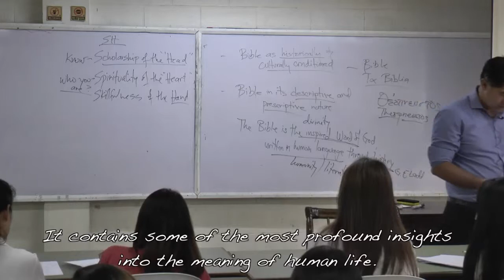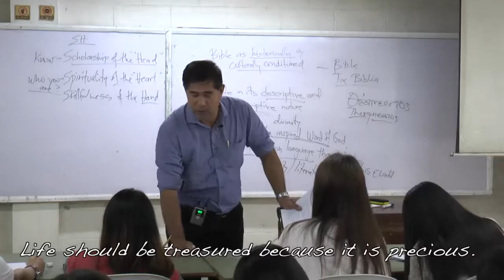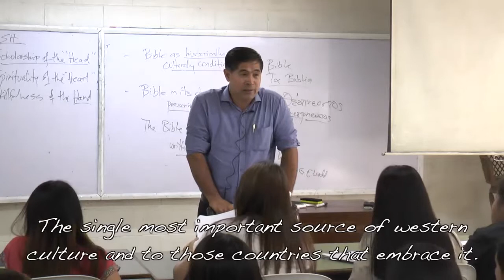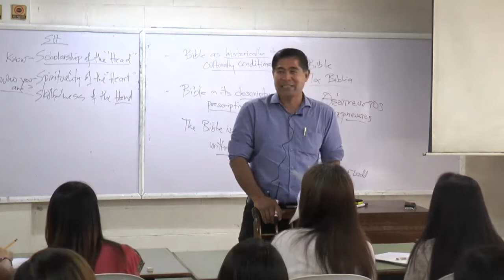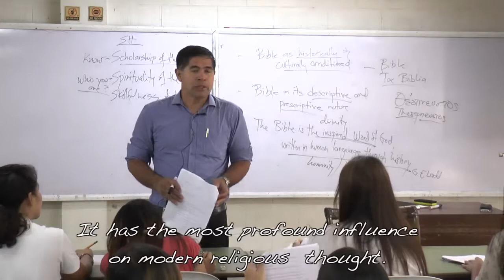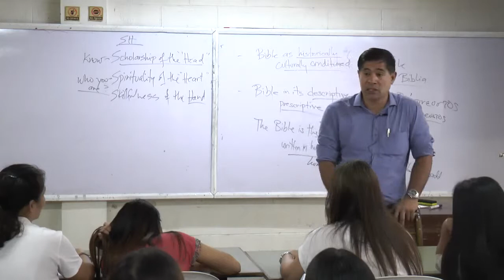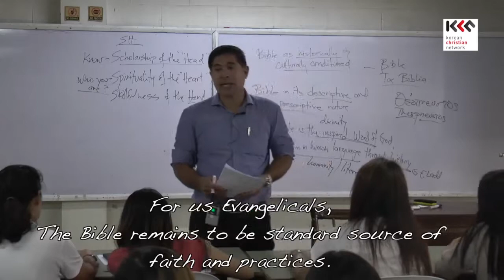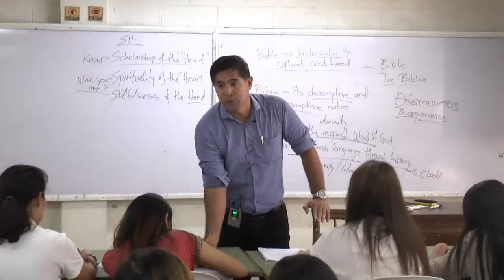Bible Intro105 Importance of studying the Bible2